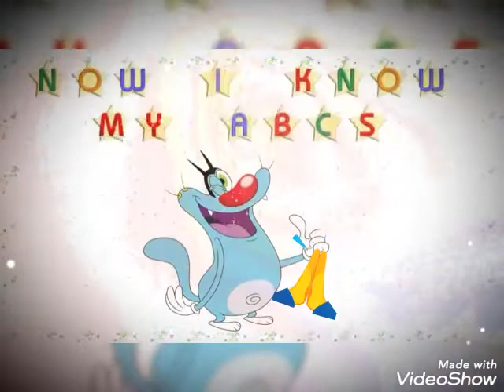Alphabet ලමා ගීත | abcd | lama gee | Kids song | nursery rhymes | baby songs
ABC kids song necessary ruins for kids all children